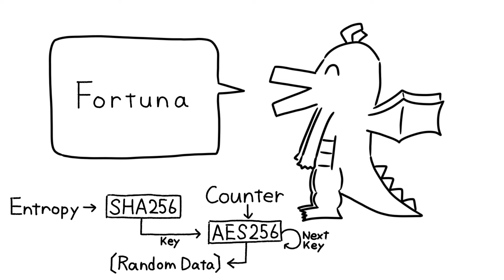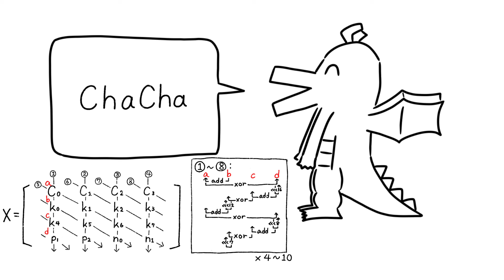好きな乱数生成器発表ドラゴン / 重音テト